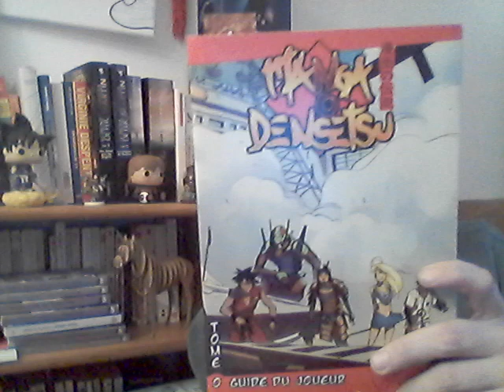manga no densetsu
un jeu bien spécial, mais qui à des utilisations secondaires tres pratique :)